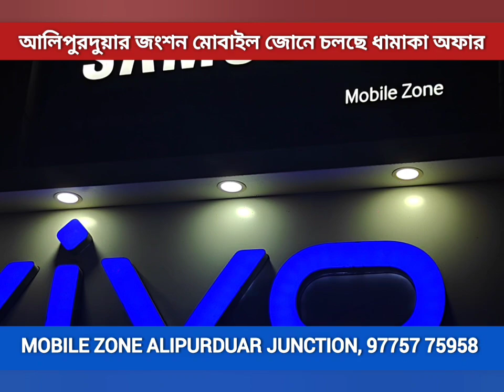দূর্গা পূজা নিয়ে আলিপুরদুয়ারে পূজা কমিটির সঙ্গে বৈঠক পুলিশ প্রশাসনের